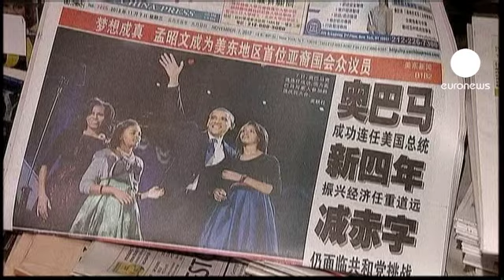New Yorkers celebrate Obama's victory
Newspaper sellers in New York were doing good business today. The headlines said it all: "Obama's night", "Obama Triumphs" and "Barack for More." It truly was Obama's night. In a tightly run contest, Barack Obama had got 303 electoral votes, well over the 270 needed to win. A second presidential term was his.

Supporters of Barack Obama braved near freezing temperatures in Times Square to chant their support.

But these New Yorkers expect action from their newly re-elected President.

One woman said: "I just want him to finish what he started, I think he has had a tough task ahead when he started and I think now he can be able to complete and finish a lot of his promises that he started in the first 4 years."

Another added: "I'd like to see the health care reform to continue, I am actually really for that. I know that Obama made birth control and contraceptions free, I thinks that's really great stuff."